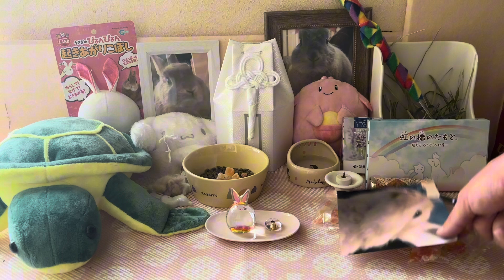【月命日】愛兎ラッキーが天国へ旅立って今日で2か月経ちました【2024年7月6日】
2020年11月3日生まれのミニうさぎです。
名前はラッキーです。男の子です。
2024年5月6日に天国へ行きました。
3歳半でした。

うっ滞気味だったので大事を取って入院させていました。
X線検査も血液検査も異常なく順調に回復していて、あと二、三日には退院できる予定でした。
そのくらい元気だったので病院内をお散歩中にコテンと倒れて、その時には息もしてなく心臓も止まっていたそうです。

初めてのペットだったので、ものすごく可愛くていっぱい愛情注いで育てました。

もっと一緒にずっと一緒にいれると思っていたから、早すぎるお別れが辛くて悲しくて人生で一番泣きました。

YouTubeも辞めよう消そうとも考えましたがラッキーとの思い出、ラッキーというウサギさんがいた事を残すことにしました。

ラッキーの動画はいっぱい残っていますので、もしよかったら見てあげて下さい。